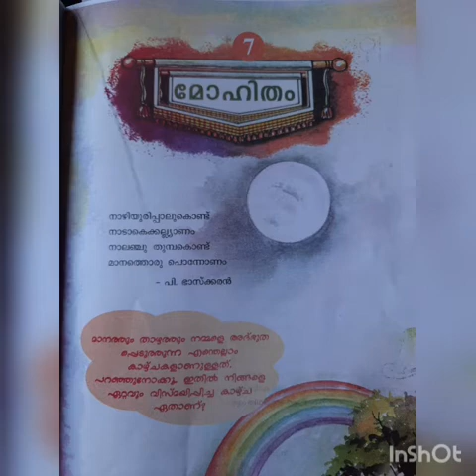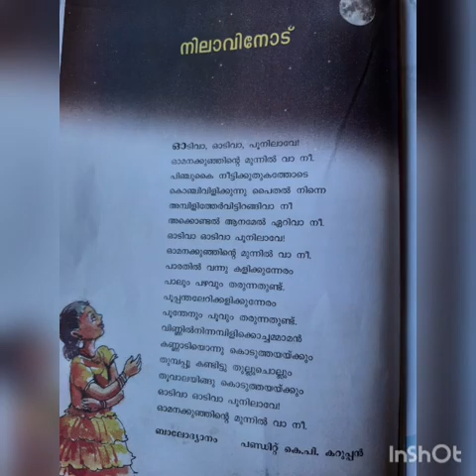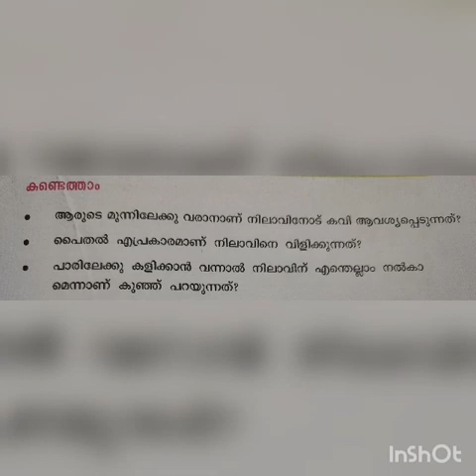ക്ലാസ് - 4 : യൂണിറ്റ് - 7 : മോഹിതം : നിലവിനോട് : Conducted By : Deepa Jayaram .